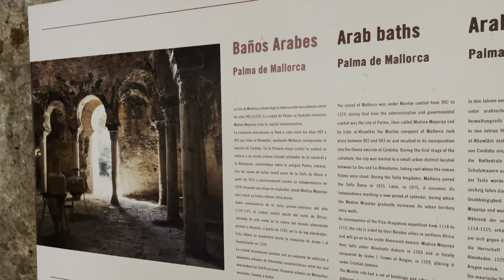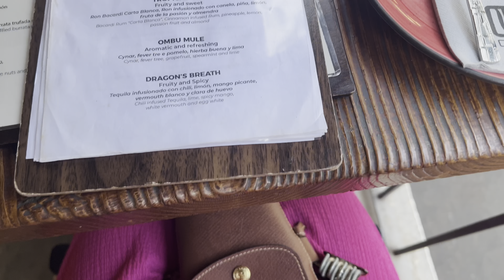VLOG: PALMA, MALLORCA 2023 TRAVEL VLOG | Sun, sea and sand, a very hot holiday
Palma Vlog 2023 / Palma Travel vlog

Let me know what you think, and also if you have any places you would like to see me to visit, please let me know.

Places mentioned:

Hotel Saratoga

Mallorca Cathedral

Arab Baths

Sa Panineria

Ombu Tapas

Sky Bar Hotel Saratoga

Santa Catalina

Mr Xiao

Alcudia Port Suites

Meem Townhouse